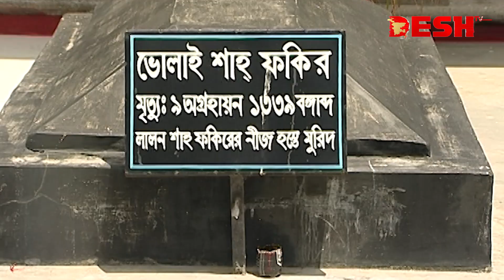লালন শাহের মাজার, কুষ্টিয়া | Mausoleum of Lalon Shah | Travel Show | Desh TV Lifestyle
লালন শাহের মাজার বা লালনের আখড়া হচ্ছে বাউল সম্রাট লালনের কবরস্থান, এবং এই কবরকে কেন্দ্র করে তৈরি হওয়া একটি মাজার।[১][২] এই মাজারটি কুষ্টিয়া জেলার কুমারখালী উপজেলার ছেউড়িয়া নামক গ্রামে অবস্থিত। লালন শাহের মাজার এখানে একদিনে তৈরি হয়নি, ১৮৯০ সালে লালনের মৃত্যুর পর তার ভক্তরা এখানে ভিড় করতে থাকে, বহু দর্শনার্থী সমাগমের ফলে এই মাজারটির উৎপত্তি হয়েছে। ১৯৬৩ সালে সেখানে তার বর্তমান মাজারটি নির্মাণ করা হয় এবং তা উদ্বোধন করেন তৎকালীন পূর্ব পাকিস্তানের গভর্ণর মোনায়েম খান।[৩] বর্তমানে এই মাজারে বিভিন্ন দেশের দর্শনার্থীর ভিড় দেখা যায়।[৪]

অবস্থান
লালনের মাজার বাংলাদেশের খুলনা বিভাগের কুষ্টিয়া জেলার কুমারখালী উপজেলায় অবস্থিত। মাজারটি মূলত উপজেলার ছেউড়িয়া গ্রামে অবস্থিত। কুষ্টিয়া শহরের অদূরে অবস্থিত এই মাজার। কুষ্টিয়া বাস স্ট্যান্ড হতে রিকশা-অটো রিকশার মাধ্যমে ৬০-৭০ টাকা ভাড়া প্রয়োজন।[৫]

ইতিহাস
আধ্যাত্মিক সাধক লালনের বাসস্থান ছিলো, ছেঁউড়িয়া গ্রামে। ১৮৯০ সালের ১৭ অক্টোবর শুক্রবার তিনি মারা যান।[৬] তিনি এই ছেউড়িয়াতেই স্থানীয় ও ভক্তদের দীক্ষা দিতেন। তিনি প্রতিবছর শীতের সময় এখানে মহোৎসবের আয়োজন করতেন। এই উৎসবে সহস্রাধিক ভক্তের আগমন ঘটতো, এখানে তারা বাউল গান ও দেহতত্ত্ব নিয়ে আলোচনা করতেন। তার মৃত্যুর পরেও ভক্তরা প্রতিবছর এই আলোচনার জন্য এখানে ভিড় করতো। এভাবেই এখানে একটা আখড়া তৈরি হয়। তার প্রিয় ভক্তদের কবরও এখানেই দেওয়া হয়েছে। এভাবেই এই স্থানের জনপ্রিয়তা দিন দিন বৃদ্ধি পেয়েছে। ১৯৬৩ সালে সেখানে তার বর্তমান মাজারটি নির্মাণ করা হয়। ২০০৪ সালে সেখানেই আধুনিক মানের অডিটোরিয়ামসহ একাডেমি ভবন নির্মাণ করা হয়।[৭]

»» About DeshTV

»» Office Address:
42, Shaheed Sangbadik Selina Parveen Sarak, Malibag 1217 Dhaka, Dhaka Division, Bangladesh